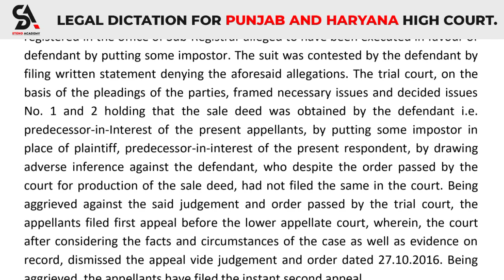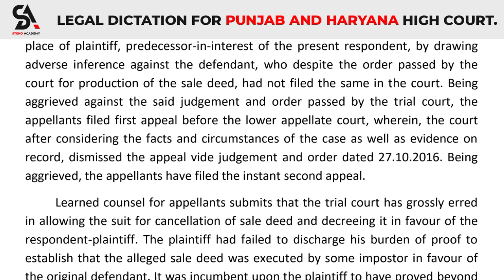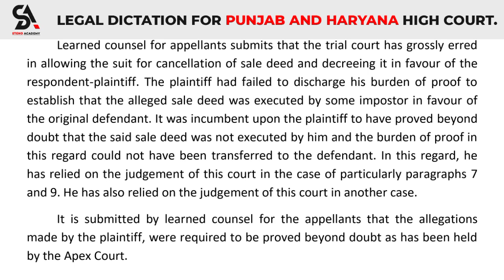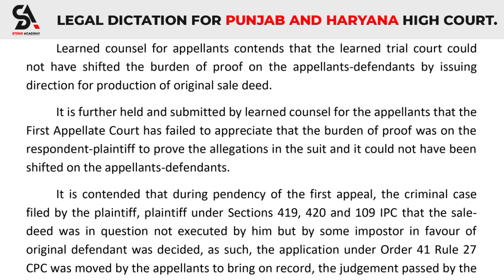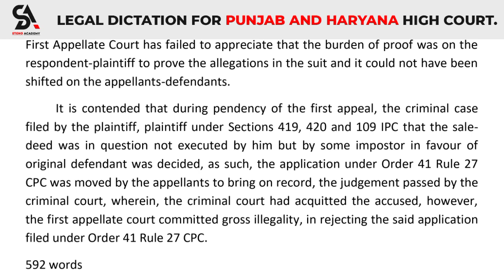110 WPM || #44 ll LEGAL DICTATION FOR PUNJAB AND HARYANA HIGH COURT'S [ORIGINAL JUDGMENT]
SHORTHAND DICTATIONS
GET GOVT. JOBS ?